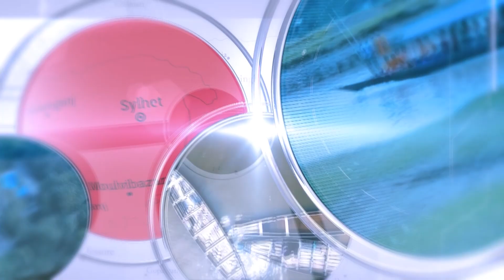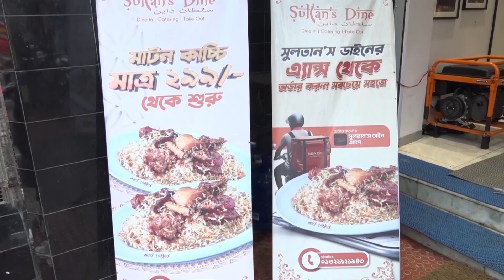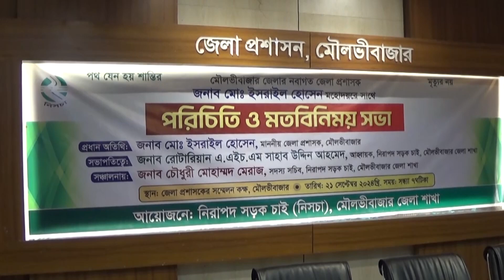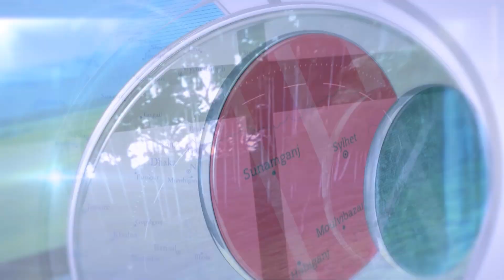SYLHET NEWS 08 OCTOBER 2024 1st PART